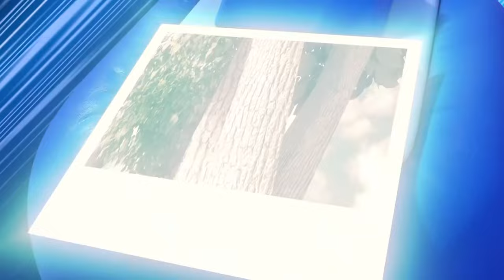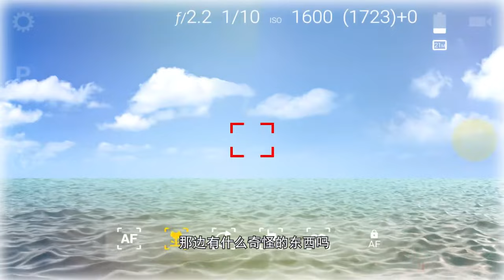The Time Guardian 30 Minutes